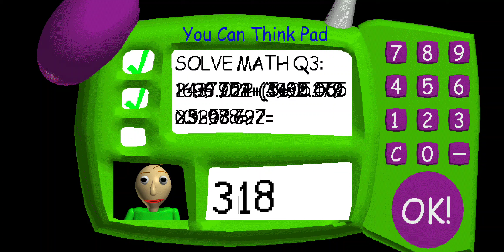August 6, 2024